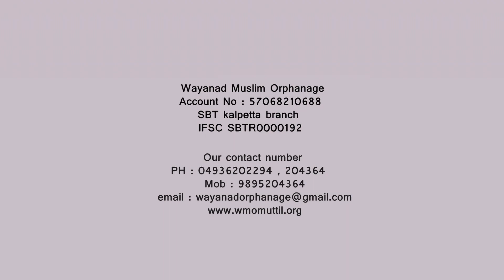WMO PRARTHANA CHAITHANYAM